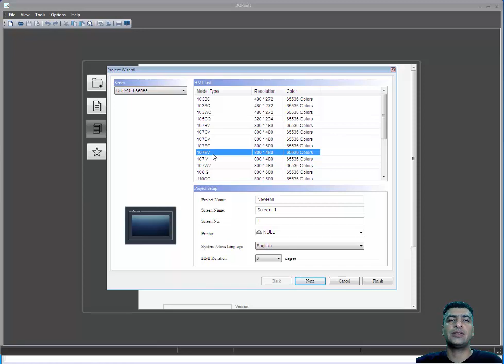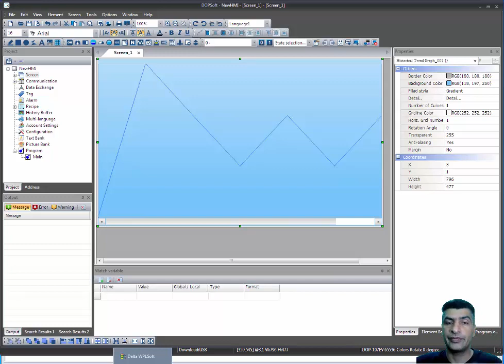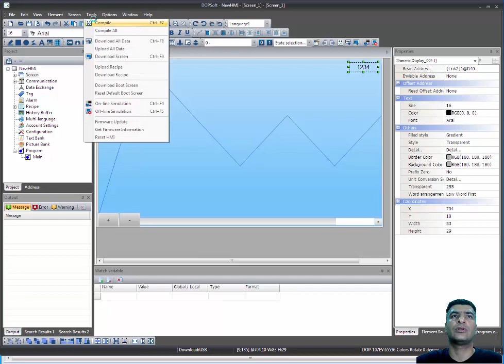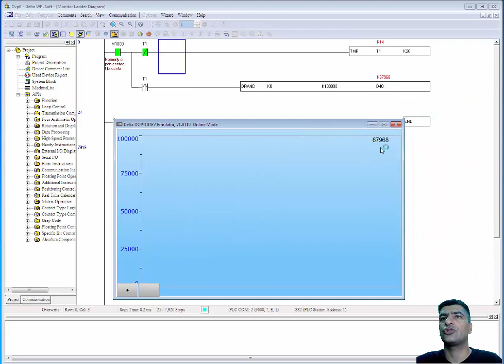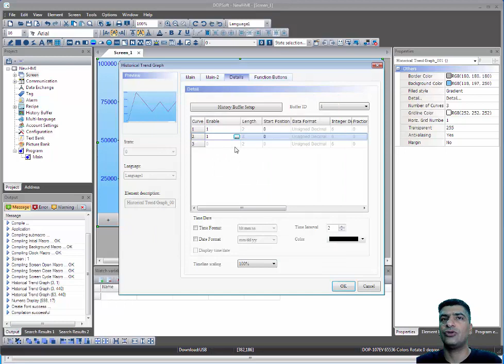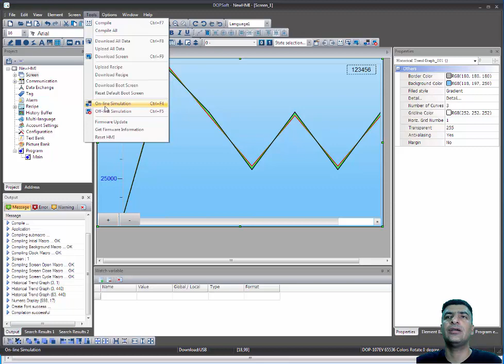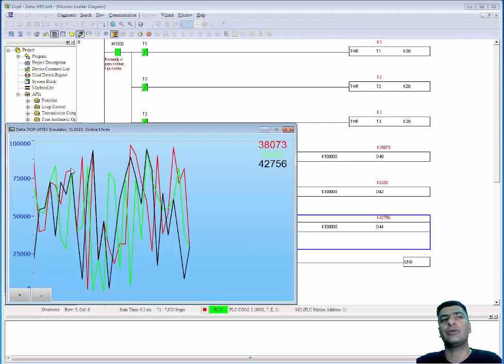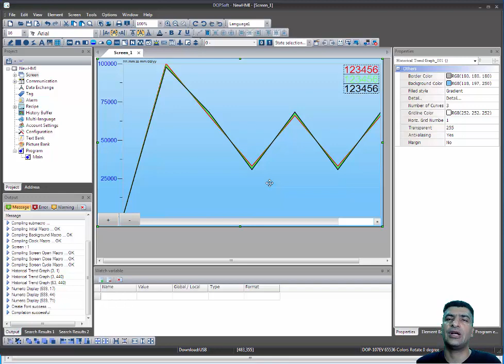آموزش HMI دلتا ، مانیتور Delta ، قسمت 84 ، رسم چند نمودار دابل ورد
برای رسم چند حافظه دابل بر روی یک نمودار در ابتدا در قسمت Style نرم افزار Dopsoft گزینه Number of رو تغییر داده و سپس در Buffer Trend Graph گزینه Read Length word رو تغییر میدهیم .

این گزینه باید دو برابر تعداد نمودار ها باشد .

برای مثال اگر نیاز به رسم 3 نمودار داریم ، طول باید 6 باشد .

سپس در قسمت Main از Historical Trend Graph باید Global range رو فعال و Length و Integer Digits و MAX رو تنظیم کرد .

بخش هایی مثل رنگ و ضخامت خط نمودار سلیقه ای هستند .

ولی مهم ترین بخشی که خیلی از دوستان انجام نمیدن Start Position در Historical Trend Graph است که باید متناسب با شماره نمودار تنظیم بشه .

برای مثال اگر سه نمودار دابل ورد دارید ، Curve شماره یک از 0 ، دومی از 2 و سومی از 4 شروع میشود .

از گزینه های Function Buttons به عنوان بالا بردن قابلیت های کار کردن با نمودار میتوانید استفاده کنید .
برای دریافت آموزش های بیشتر به سایت پی ال سی وان مراجعه کنید .